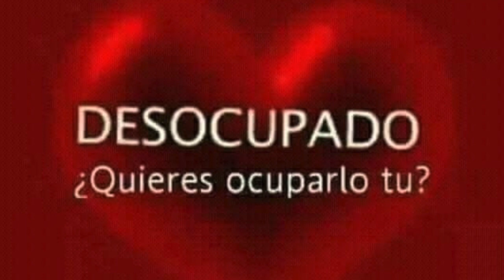MIGUEL PINOS/TU AMOR ME DA LA VIDA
EL AMOR POR EL VALS..MP